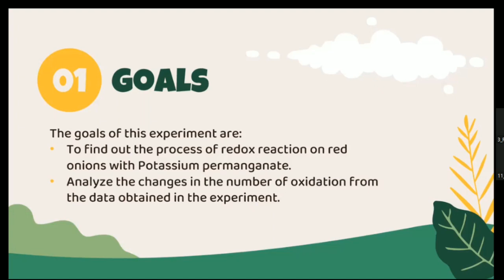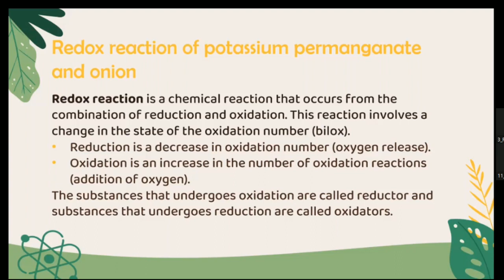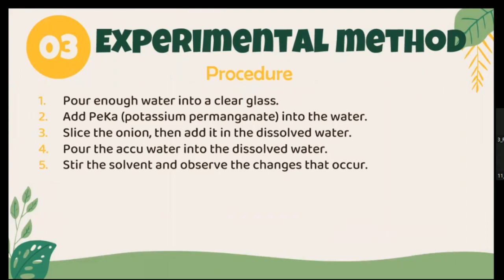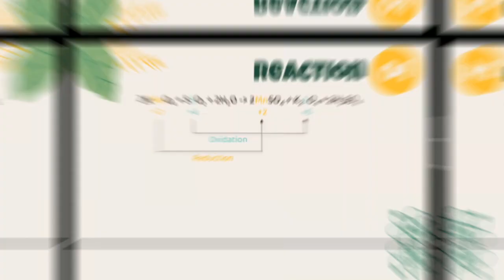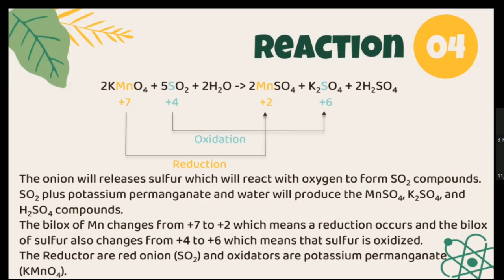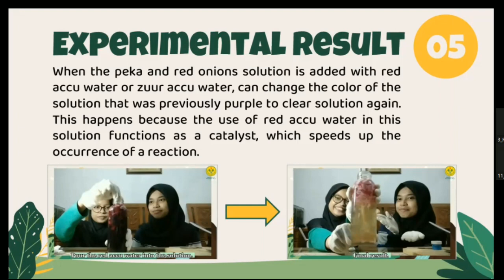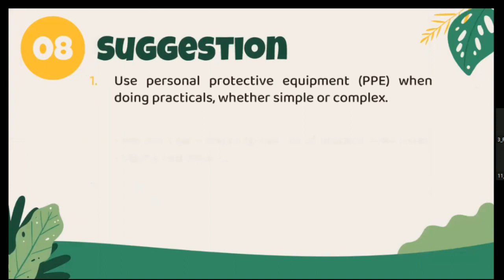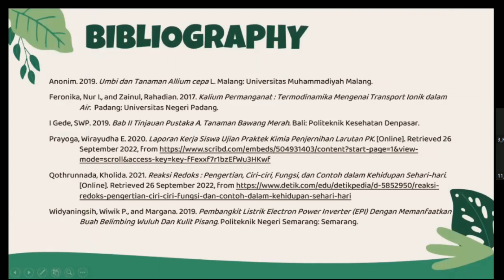Group 9_Redox Reaction of Potassium Permanganate and Red Onions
Group 9
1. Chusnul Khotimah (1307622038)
2. Ferly Saskia A (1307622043)

Lecture: Mrs. Irma Ratna Kartika M.Sc. Tech